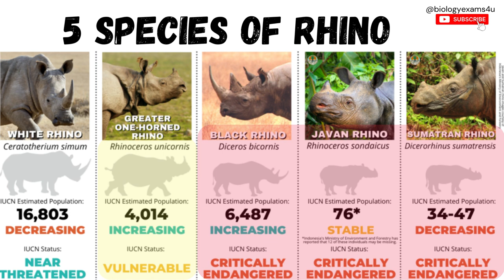Great Indian Rhinoceros 4014 📈| A Conservation Success Story | Rhino Day -Latest update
One-horned rhino had a plus-one conservation status improvement on the IUCN's red list of threatened species, moving from endangered to vulnerable.

The Indian rhinoceros | Rhinoceros unicornis|  Indian rhino | greater one-horned rhinoceros|   great Indian rhinoceros